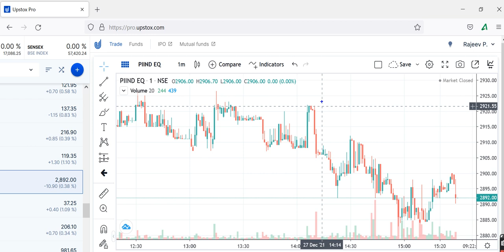PIShare Prediction, PI INDUSTRIES Share Review, PI INDUSTRIES Share Price